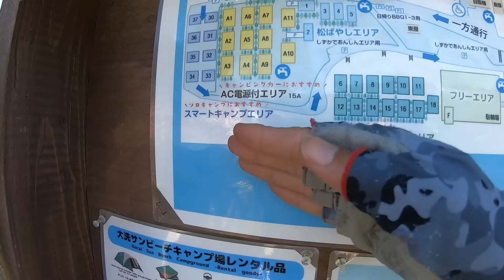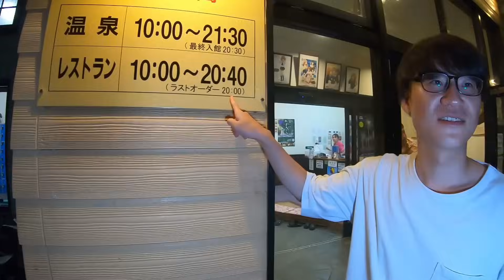茨城県の海が一望できるキャンプ場で一泊二日の釣り＆キャンプ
今回は茨城県大洗町にある大洗サンビーチキャンプ場にて一泊二日の釣り＆キャンプ企画！
すぐ近くにあるサーフで釣りをしながらキャンプライフを満喫だ！

【いばんちゅのオフショットはこちらから】